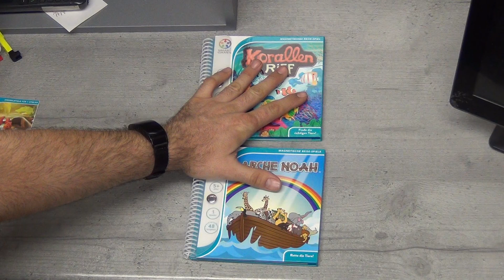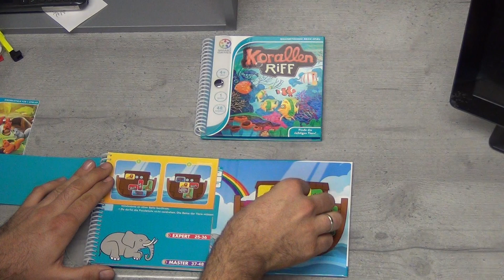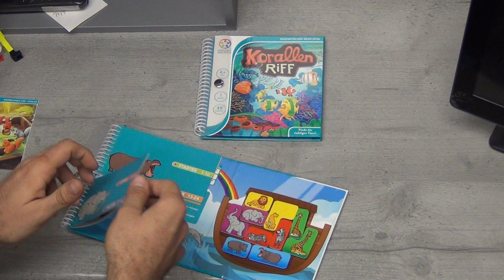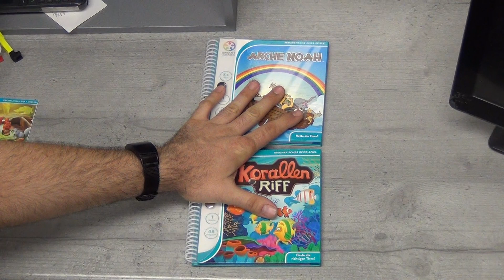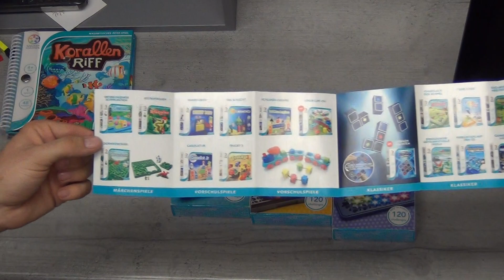Smart Games - Spiele für Klein und Groß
Knifflige Spiele ab 4+ die auch uns älteren noch die grauen Zellen rauchen lassen. Eine schöne Sache. Ebenso haben wir auch noch andere Spiele für die ganz Kleinen, die sie herausfordern.